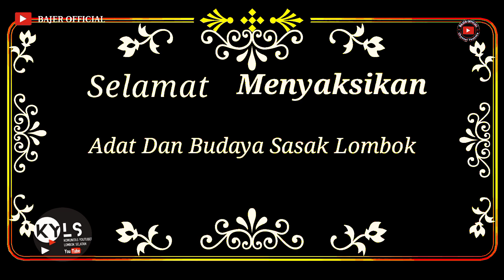Tabuh Gending Satya Bharasta versi gendang Belek Suwangi//Live batu putik#Bajer Official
Tabuh sangat memukau Gending Satya Bharasta versi gendang Belek suwangi
CHANNEL BAJER OFFICIAL INI AKAN MENGHADIRKAN RAGAM VIDIO KESENIAN ADAT BUDAYA SASAK YANG ADA DI PULAU LOMBOK(NTB) NUSA TENGGARA BARAT.
MULAI DARI ACARA GAWE NGIRING /NYONGKOLAN ATAU IRING PERAJE YANG DI MERIAHKAN DENGAN BERBAGAI MACAM HIBURAN KESENIAN ALAT MUSIK TRADISIONAL KHAS SUKU SASAK LOMBOK SEPERTI CILOKAK. GAMELAN BETEP. GENDANG BELEK. RUDHAT. KECIMOL.ALE ALE.BEJOGETAN. KESENIAN TERSEBUT TERBESAR DI SELURU PULAU LOMBOK.
LOMBOK. HAL INI DI SEBABKAN KARENA CILOKAK DI POPULERKAN.
OLEH SENIMAN SUKU SASAK YANG BERASAL DARI DESA SAKRA YANG TERLETAK DI PERBATASAN  ANTARA LOMBOK TIMUR DAN LOMBOK TENGAH .

TERIMAKSI
UDH NONTON DI VIDIO KAMI..
BAJER OFFICIAL..

 adat sasak lombok nyonkolan pengatin..

Bajer official